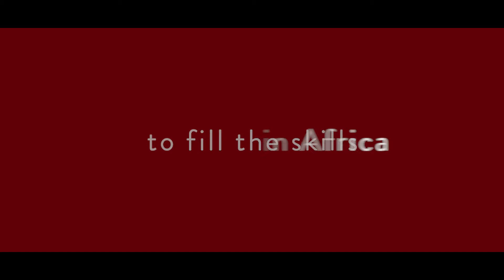Honoris Manifesto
Join us to educate for impact